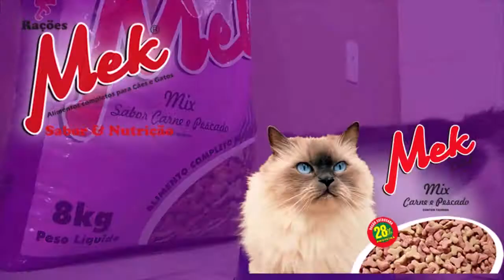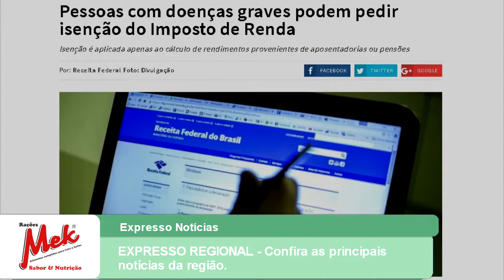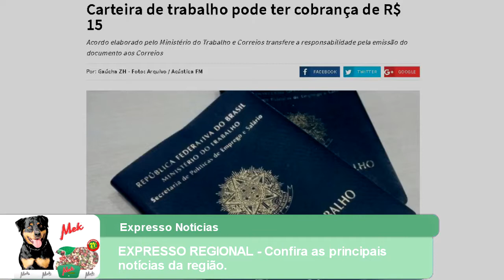EXPRESSO REGIONAL - Confira as principais notícias da região.